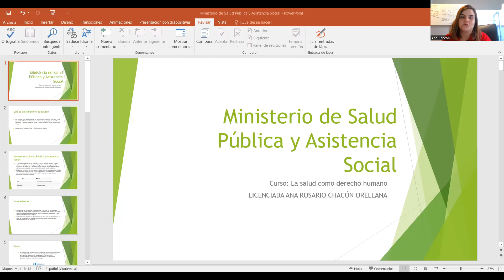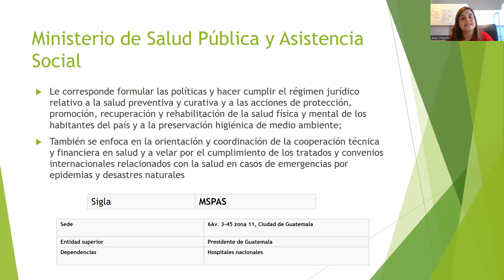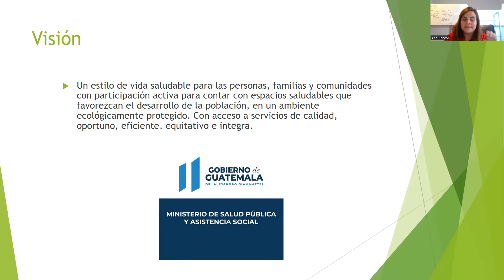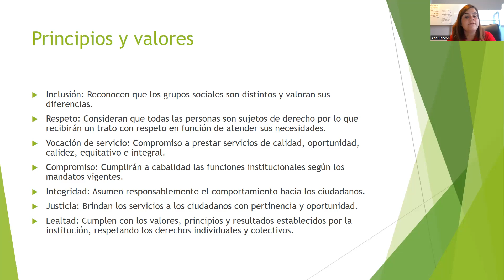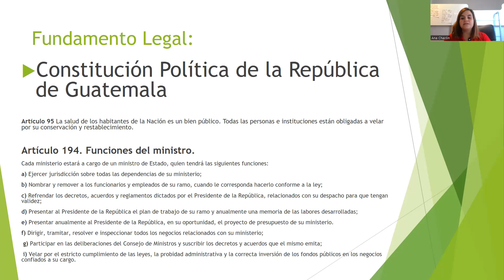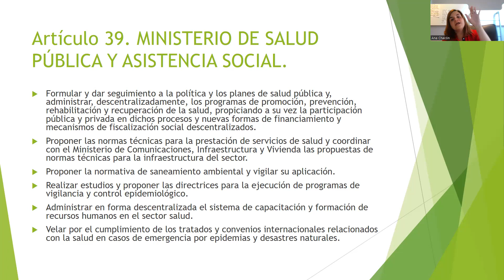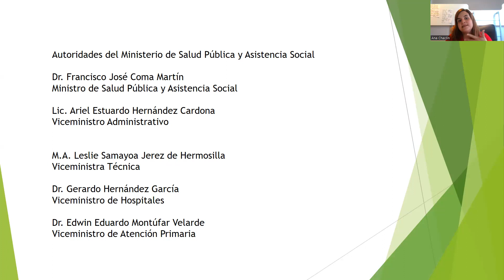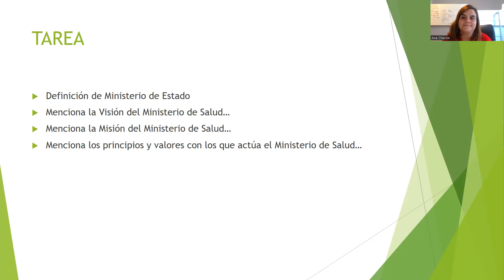SÉPTIMA CLASE: MINISTERIO DE SALUD PÚBLICA Y ASISTENCIA SOCIAL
Curso:SALUD COMO DERECHO HUMANO
PROGRAMA DE CURSOS LIBRES, USAC.

Recuerda registrar tu asistencia en el link compartido en la sección de classroom.